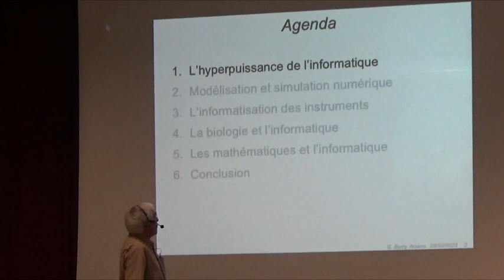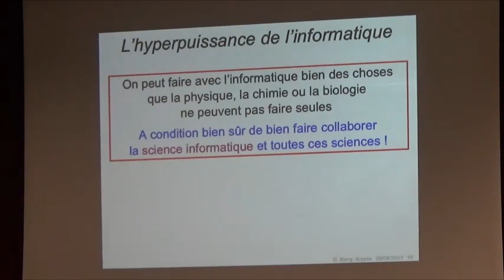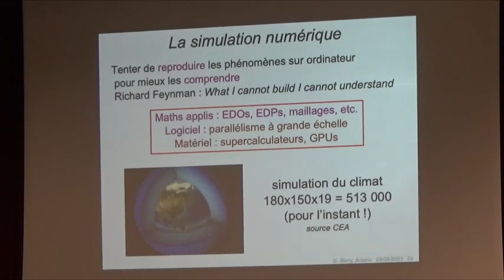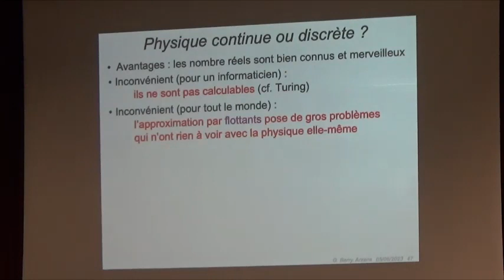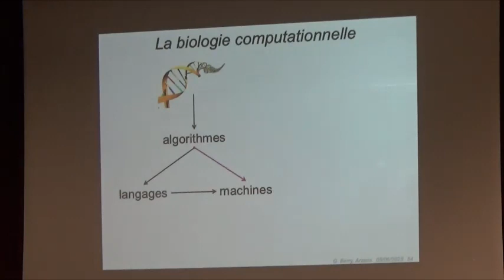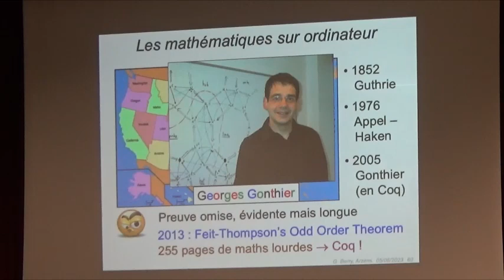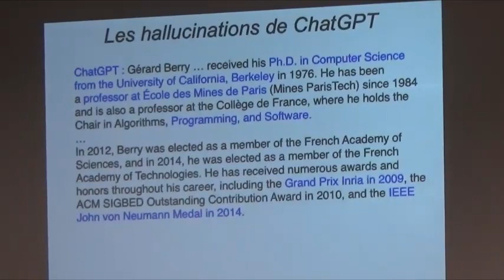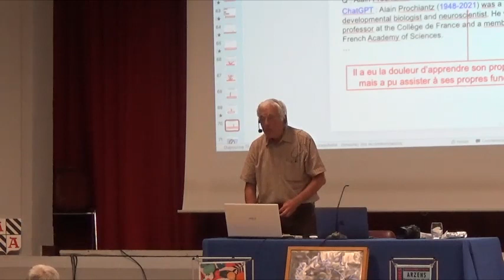Gérard Berry "La révolution informatique dans les sciences" (Arzens, 5 juin 2023)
Depuis le début du 21e siècle, l'informatique a modifié en profondeur la plupart de nos activités, mais peut-être encore plus les sciences : le calcul algorithmique les imbibe maintenant presque toutes, de la physique à la linguistique en passant par la biologie et la médecine, traditionnellement peu mathématisées, et même par certains pans des mathématiques et des sciences sociales. L'informatisation de plus en plus poussée des instruments et la création de modèles exécutables couplant mathématiques et informatique permettent d'aborder efficacement de nombreux sujets sur lesquels les chercheurs étaient auparavant démunis, en particulier pour la compréhension et la simulation de phénomènes complexes. Cela change l'ordre de grandeur des investigations et applications des sciences. Tout cela sans oublier que toutes les publications scientifiques sont devenues entièrement numériques, le papier ayant quasi-disparu.
L'exposé expliquera d'abord de façon non technique les raisons profondes de cet état de fait, généralement inconnues du public. Il illustrera ensuite cette transformation massive par une série d'exemples concernant des sciences variées. Certains sont fondés sur les nouvelles exploitations algorithmiques des données massives produites par les nouveaux appareils, eux-mêmes très informatisés, alors que d'autres reposent sur des modèles informatiques impensables auparavant, qui permettent aussi de modéliser l'inobservable ou encore de conduire des preuves mathématiques en machine. L'exposé se terminera par deux alarmes, l'une sur le manque de chercheurs compétents à la fois dans leur champ disciplinaire et en informatique, l'autre sur le fait que ce manque est la conséquence criante d'un enseignement toujours à la traîne, ce qui a hélas bien d'autres conséquences dans notre société.

Polytechnicien et Ingénieur des Mines, Gérard Berry a été chercheur à l’École des Mines de Paris et à l’INRIA de 1970 à 2000, directeur scientifique de la société Esterel Technologies de 2001 à 2009, puis directeur scientifique Inria et président de la commission d’évaluation de cet institut de 2009 à 2012. Au Collège de France, il a tenu la chaire annuelle d'Innovation technologique en 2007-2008 et la chaire annuelle Informatique et sciences numériques en 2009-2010, avant de rejoindre cette institution en 2012 comme professeur de plein exercice sur la chaire Algorithmes, machines et langage ; il y est devenu professeur émérite fin 2019. Sa contribution scientifique a concerné quatre sujets principaux : le traitement formel des langages de programmation et de leurs relations avec la logique mathématique, la programmation parallèle et temps réel avec les langages synchrones et en particulier ses langages Esterel et HipHop, la conception assistée par ordinateur de circuits intégrés et la vérification formelle des programmes et circuits. Il s'est toujours intéressé à l'organisation de la science informatique, à son enseignement et son interaction avec les autres sciences, et sa diffusion au grand public. Il a écrit le livre "L'hyperpuissance de l'informatique" paru aux éditions Odile Jacob en 2017, où il dirige une collection informatique. Il a reçu la Médaille d'or du CNRS en 2014.